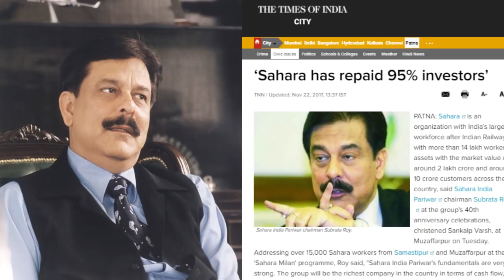Sahara shree jee